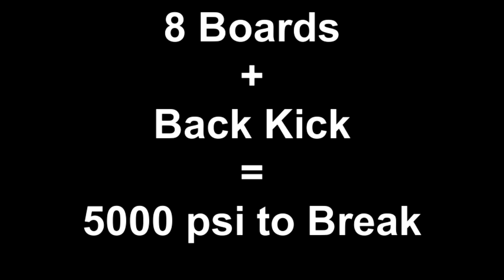My Attempt at Breaking 8 Boards with a Back Kick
My attempt at breaking 8 boards with a dwichagi (back kick) I've broken 7 boards already but the eighth is exponentially more difficult. About 1200 psi between 7 and 8. Created on February 17, 2011 using FlipShare.